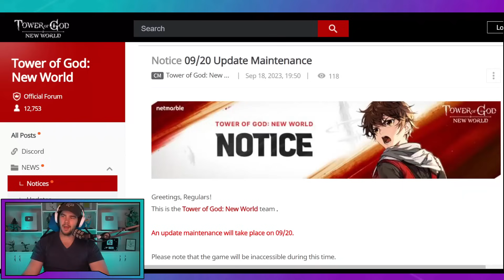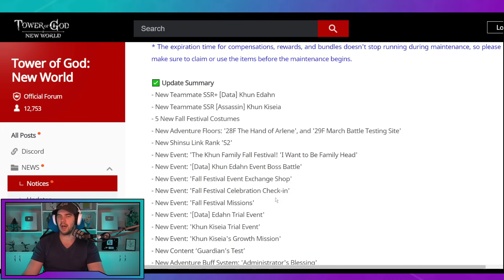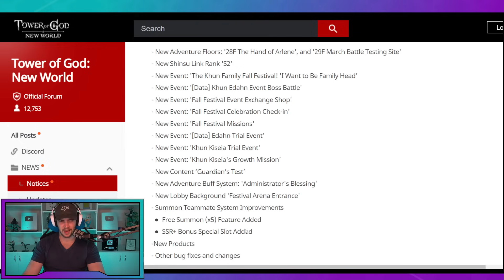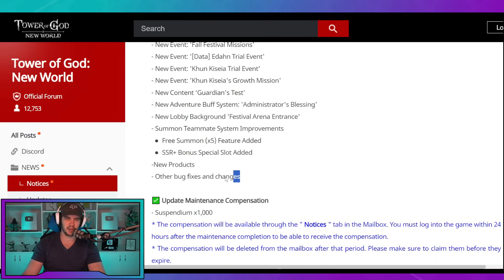*NEW PATCH* EVENTS, SUMMONS, NEW CHARACTERS & MORE!!! [Tower of God: New World]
Tower of God: New World New patch notes

                          🔥 MY STUFF 🔥

           TOWER OF GOD: NEW WORLD LINKS